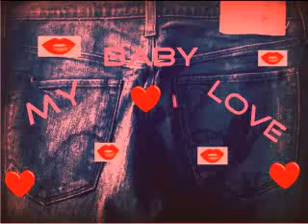Be Bop a Lula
Les Black Wolves interprètent Be Bop A Lula (Gene Vincent)